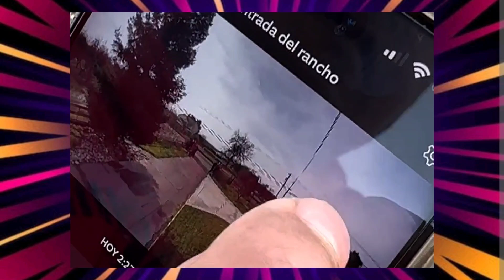ME SIGUEN TIRANDO HUEVOS